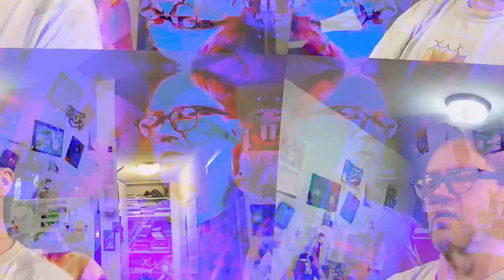[EPILEPSY WARNING] Movie 23 03 22 02h06m56s *Photosensitivity Warning*